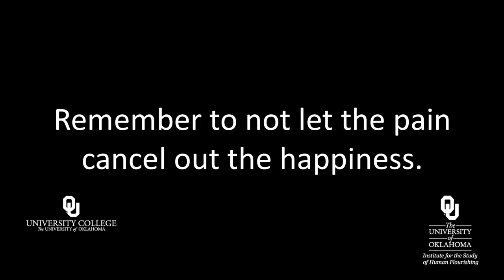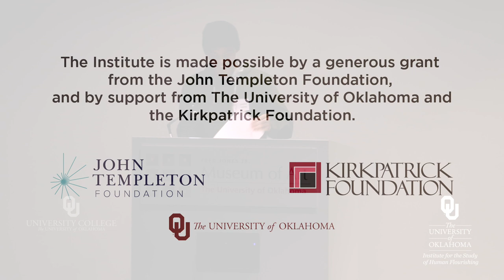Seeing a Better Day | Jonathan Domingo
This talk was given on February 8, 2018 at The University of Oklahoma as part of "This I Believe: OU," an essay recitation event organized by OU's University College and sponsored by the Institute for the Study of Human Flourishing

The event featured select "This I Believe" essays written and presented by OU Freshmen from University College's Fall 2017 Gateway Course, and from OU staff and community members.

This video was made possible through the support of a grant from the John Templeton Foundation, and by support from The University of Oklahoma. The opinions expressed in this video are those of the speaker(s) and do not necessarily reflect the views of the John Templeton Foundation.